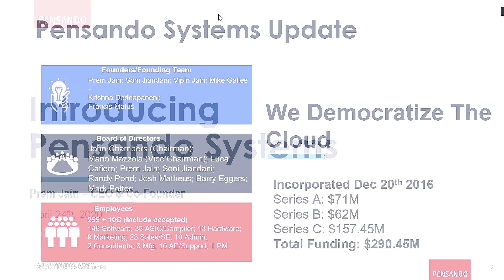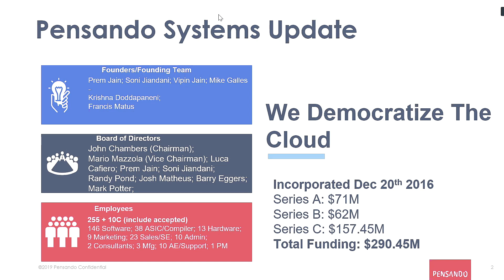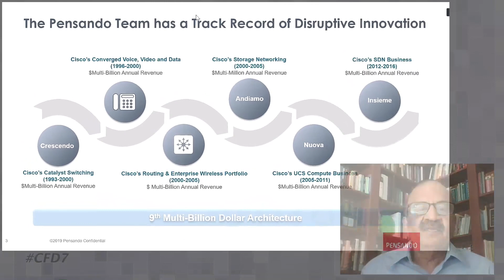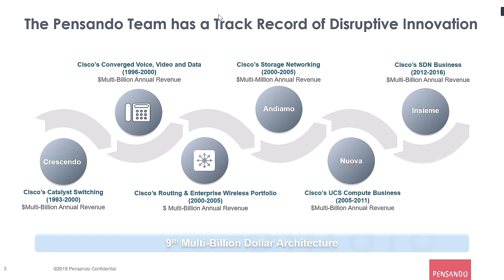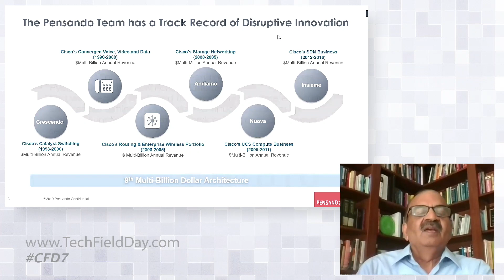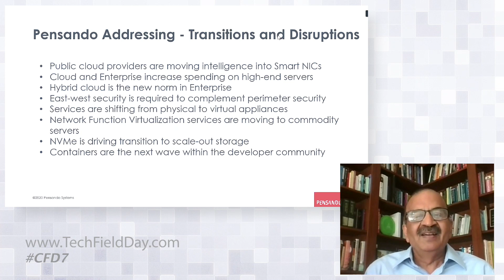Introducing Pensando Systems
Founded in 2017, Pensando Systems is led by Silicon Valley’s legendary “MPLS” team — Mario Mazzola, Prem Jain, Luca Cafiero, and Soni Jiandani — who have an unmatched track record of disruptive innovation having already built 8 $Bn/Year businesses across storage, switching, routing, wireless, voice/video/data, & software-defined networking. The company is backed by investors that include Hewlett Packard Enterprise, Goldman Sachs and JC2 Ventures.  In this session Prem Jain covers the Pensando Systems origin story and business overview including key employees, funding and target markets.

Recorded at Cloud Field Day 7 on April 24, 2020.